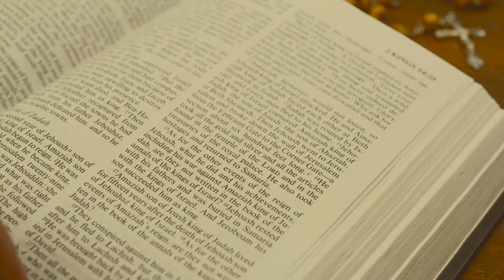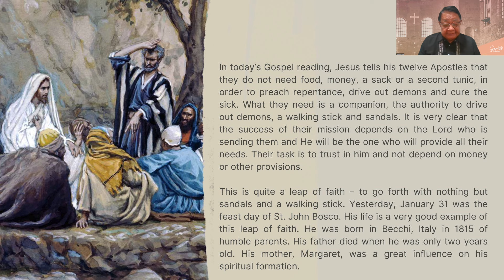1 February 2024 - Only By Grace Reflections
TOPIC: ARE WE TRULY GOD’S MISSIONARY DISCIPLES?

First Reading: First Kings 2: 1-4, 10-12
Responsorial Psalm: First Chronicles 29: 10, 11ab, 11d-12a, 12bcd
Alleluia: Mark 1: 15

In today’s Gospel reading, Jesus tells his twelve Apostles that they do not need food, money, a sack or a second tunic, in order to preach repentance, drive out demons and cure the sick. What they need is a companion, the authority to drive out demons, a walking stick and sandals. It is very clear that the success of their mission depends on the Lord who is sending them and He will be the one who will provide all their needs. Their task is to trust in him and not depend on money or other provisions.

This is quite a leap of faith ⏤ to go forth with nothing but sandals and a walking stick. My dear brothers and sisters, Jesus is sending us to the world as His missionaries, may we heed His call and be like St. John Bosco who dedicated his life in fulfilling his God-given role in saving souls.

[NOTE: As we continue to pray for Bro Bong Arjonillo’s healing and recovery, let us listen to our brother Rouquel Ponte, a member of the CFC Board of Elders, as he brings us today's reflection.